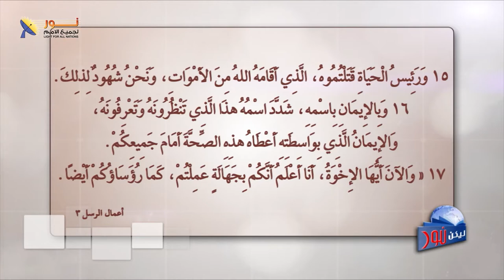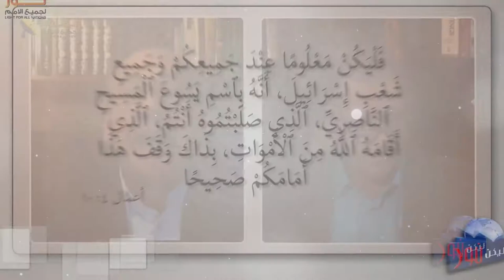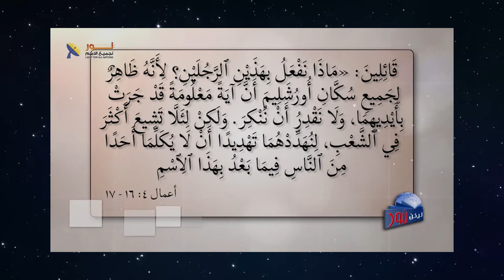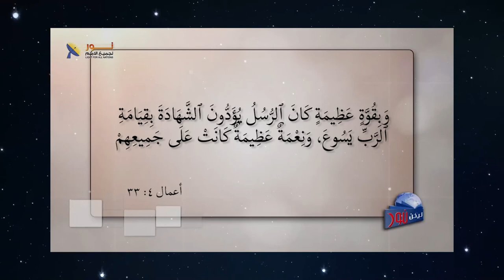575 شهادة التلاميذ كانت أمام شهود معاصرين معاندين وفي مكان سلطة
شهادة التلاميذ كانت أمام شهود معاصرين معاندين وفي مكان سلطة
عنوان الحلقة كيف_تشهد_النتائج_العملية_للكتاب_المقدس؟